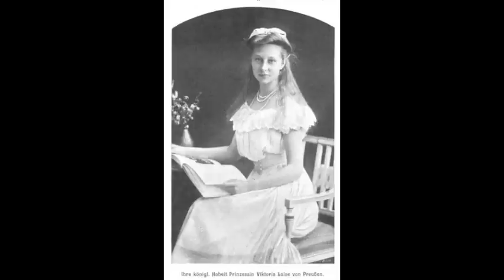Johann Strauss II - Schatz-Walzer (La Valse du Trésor) - Der Zigeunerbaron (op. 418)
Le Baron Tzigane
(Mon Trésor) - Valse
Musique de Johann Strauss
Alfred Beres et son Orchestre Schrammel

Disque Ultraphone n° AP 235 / mx. 16290
1931